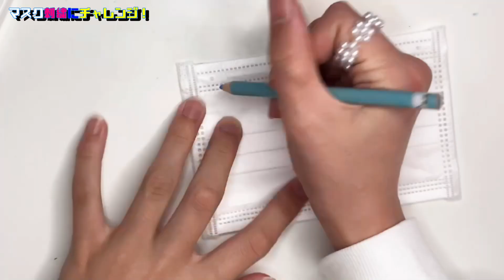《DIY》マスク刺繍に挑戦してみたよ！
ପෆ10代の女の子に送るガールズちゃんねるෆ*೨⋆*✩
ෆ@593wpftu

ପ(๑•̀ᴗ-♡)fෆありさのSNS一覧↓↓ ෆ*೨⋆*✩
ෆInstagramෆ tiarapro_arisa
ෆTik Tokෆ tiarapro_arisa
ෆLINE LIVEෆ菅 杏里紗

【Twitter】→@onemoacyan
【Tik Tok】→tiaraprot

〒802-0816
福岡県北九州市小倉南区若園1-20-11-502